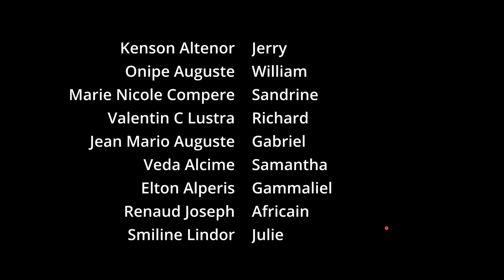Meli Melo Episode 24